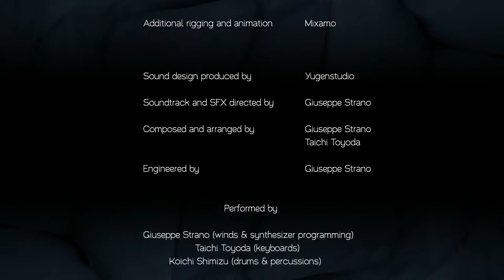Treasure Rangers (PS4)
Yeah, so this game. eh, I know what it's like, and that's why it will become my 550th platinum trophy! :) I'm in for a glitchful time with horrendous controls. And the graphics? Eeeeehhhh.